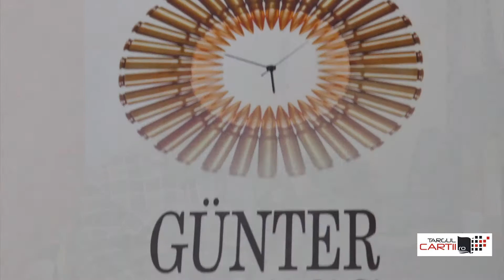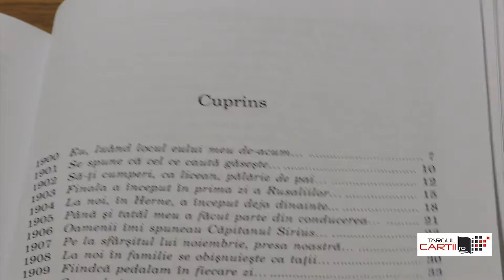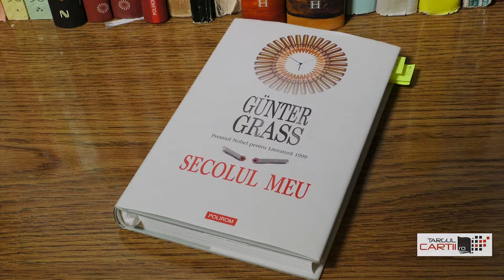Secolul meu de Gunter Grass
În „Secolul meu”, carte publicată-n 1999, ne este înfăţişat prin 100 de povestiri - 100 de persoane, atât reale, cât şi imaginare, sub numeroase chipuri - secolul XX.